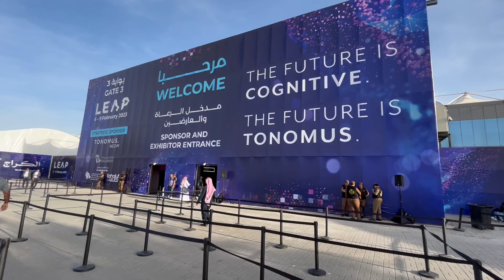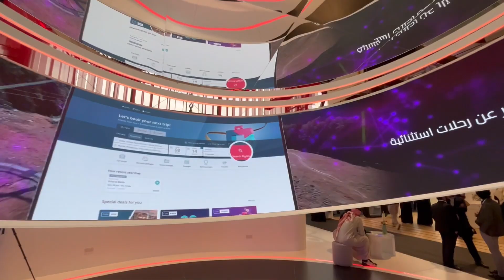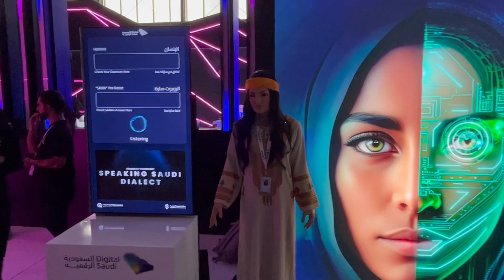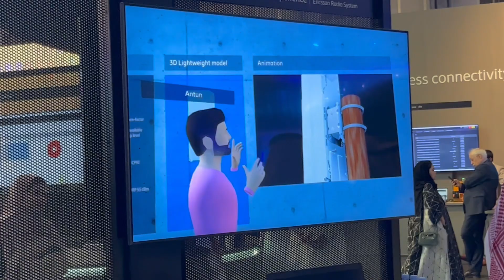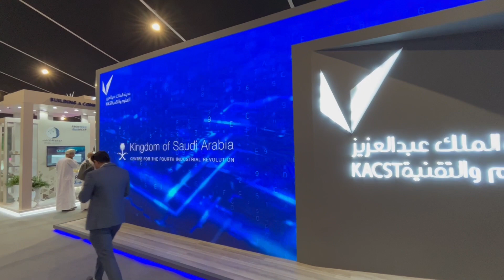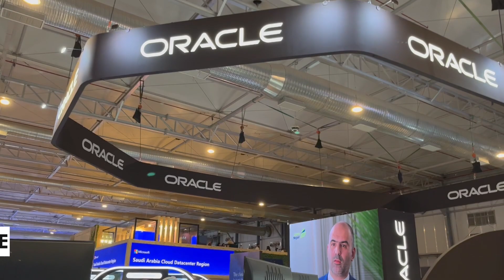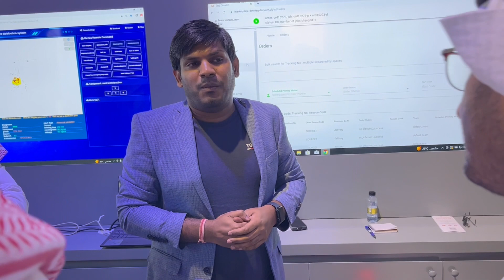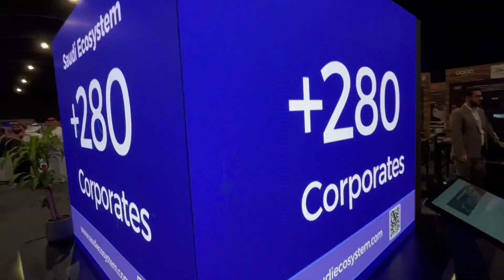Leap 2024: Unveiling the Future at the Global Tech Event in Riyadh, Saudi Arabia!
🌐 Dive into the future of technology at Leap 2024, the most anticipated global tech event hosted in the heart of Riyadh, Saudi Arabia! 🚀 Join us on a journey of innovation and discovery as we explore groundbreaking advancements, cutting-edge technologies, and revolutionary ideas that are shaping the world.

🔍 Event Highlights:

Keynote speeches from tech visionaries and industry leaders.
Live demonstrations of the latest technologies, from AI and robotics to blockchain and beyond.
Engaging panel discussions on the future of tech, sustainability, and global impact.
Networking opportunities with professionals, startups, and enthusiasts from around the globe.
Exclusive sneak peeks into the next wave of game-changing innovations.

🗓️ Save the date and be part of history as we leap into a future defined by innovation, collaboration, and limitless possibilities. Don't miss out on the chance to witness the birth of new ideas and witness the evolution of technology.

and secure your spot at Leap 2024 in Riyadh! Let's shape the future together.

Don't miss out on future episodes of Tech Tales!

🤝 Join the Tech Community:
Connect with like-minded individuals in the Mirza community. Share your insights, ask questions, and collaborate on exciting projects!

👁️ Don't miss out on this exclusive conversation that goes beyond the surface, uncovering the untold stories and valuable advice for anyone passionate about 3D graphic design. Hit play now and immerse yourself in the fascinating world of creativity and innovation! 🎨✨

Don't miss the opportunity to be part of the future—Leap with us in 2024! 🚀✨